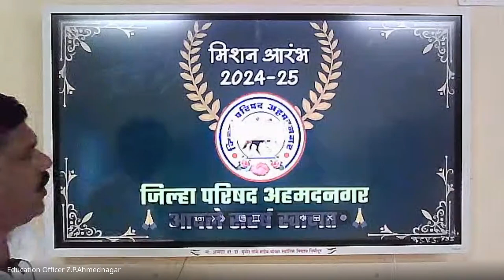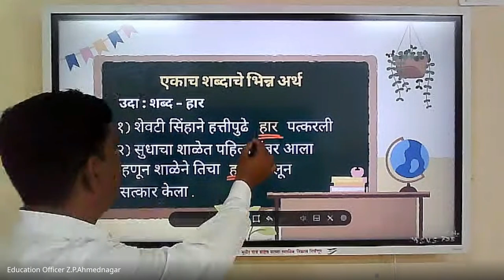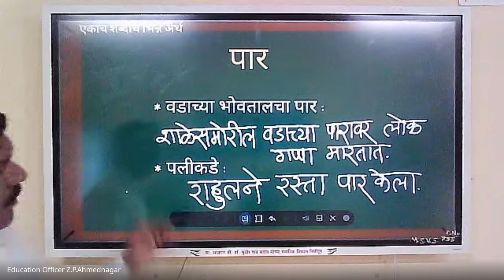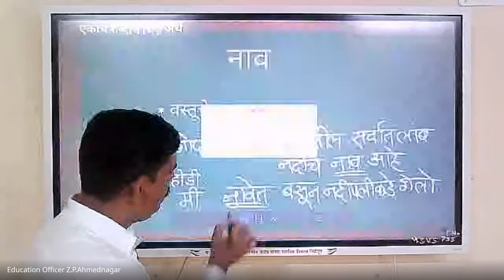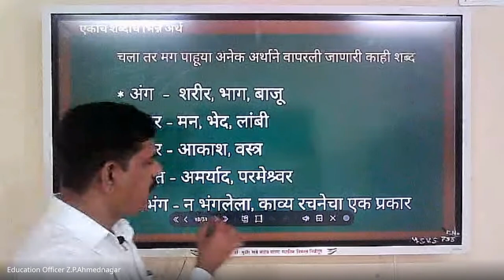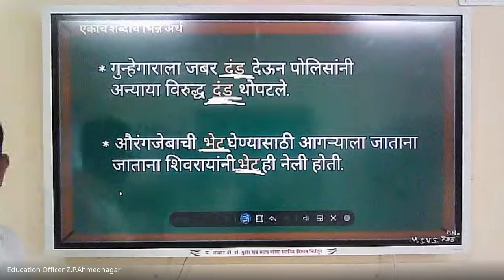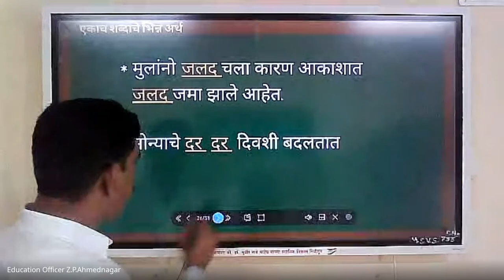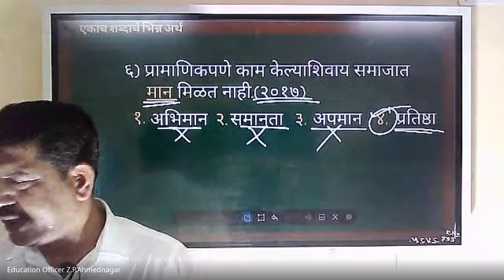मिशन आरंभ ५ वी शिष्यवृत्ती मार्गदर्शन – 2024 09 09 06 34 IST – Recording